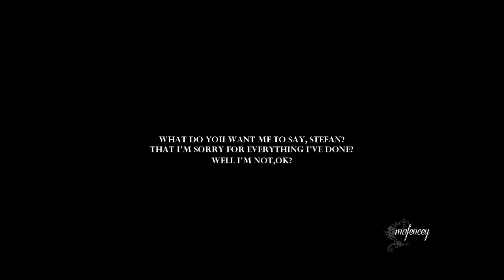Stefan & Katherine | Another Love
So sorry for the ending, my SV wasn't cooperating.
► Editor: Mafencey
► Fandom: TVD